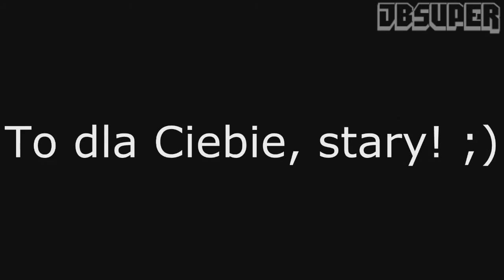[JBSuper] Twoja Stara Games #1 Parodia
MYŚLI GRACZA-TSG.exe not supported your Ma :v